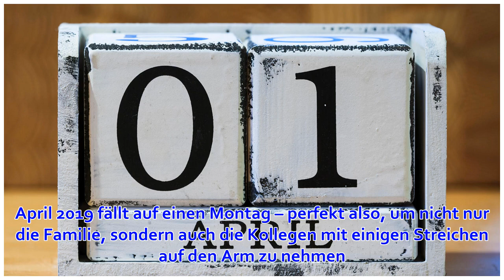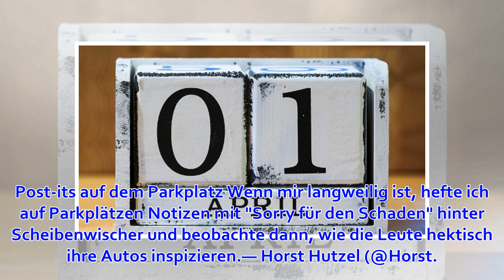Zum Nachmachen: Zwölf lustige Aprilscherze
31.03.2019, 14:29 Uhr | hb, cch, t-online.de In den vergangenen Jahren ist er ein wenig in Vergessenheit geraten, aber es gibt ihn noch: den Aprilscherz. Hier finden Sie einige Ideen, wenn Sie Ihren Freunden oder Arbeitskollegen am 1. April einen Streich s...